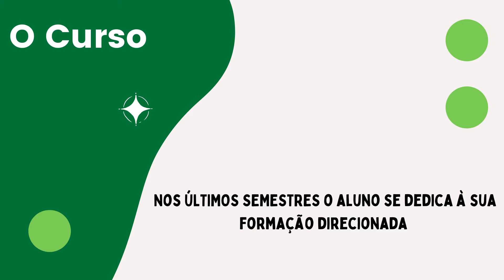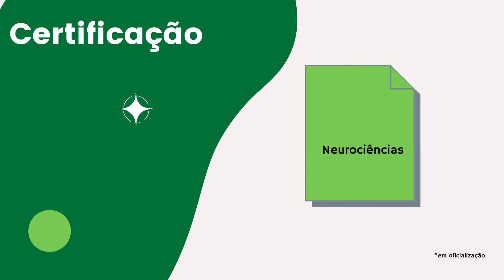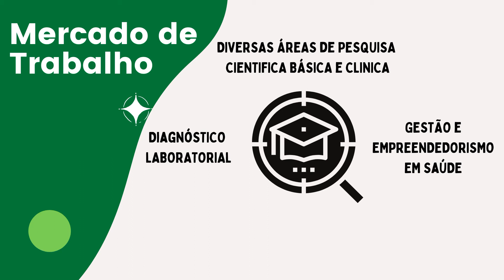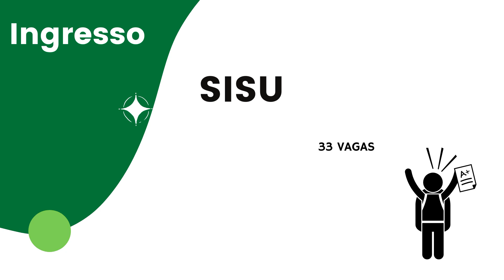Curso de Biomedicina - Campus São Paulo